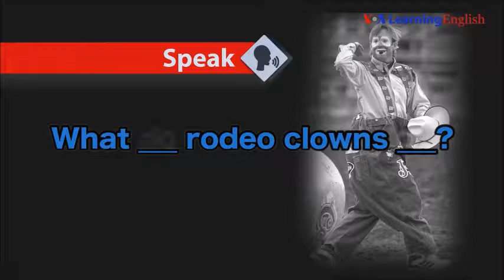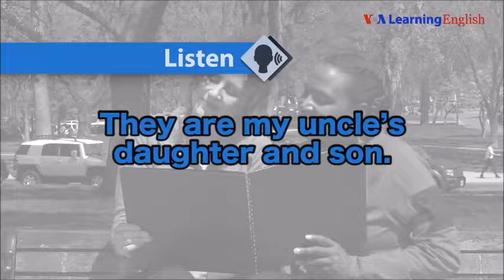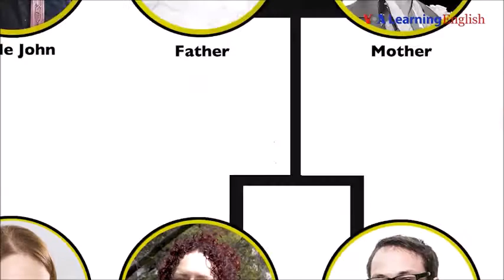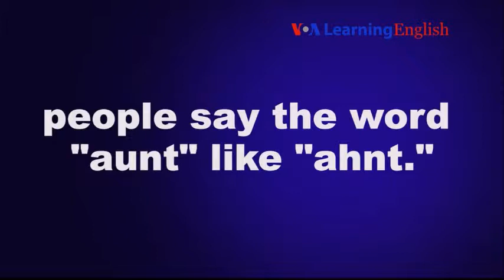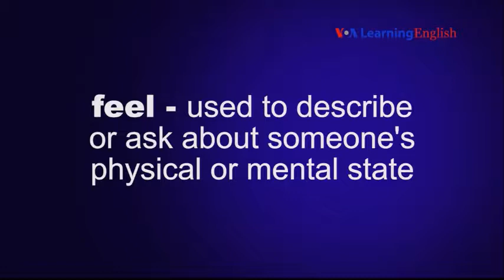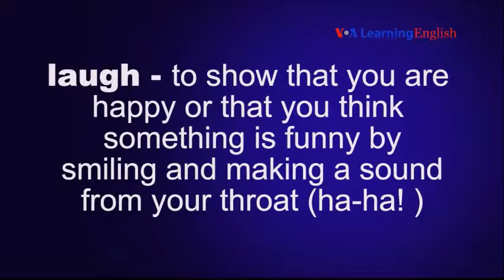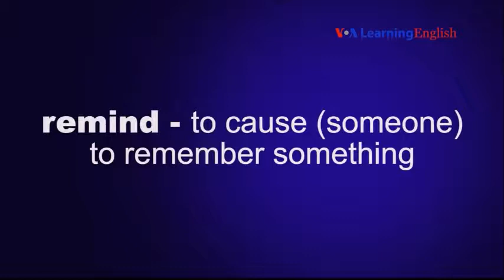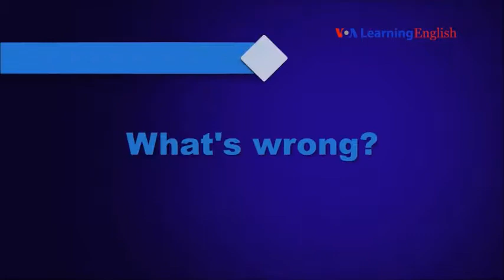Lesson 12. Meet My Family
Let's Learn English is a new course for English learners. Certified American English teachers designed the course for beginners. The course continues for 52 weeks.

Each week, there will be a new lesson with video showing the lives of young Americans. The lesson includes instruction in speaking, vocabulary and writing.